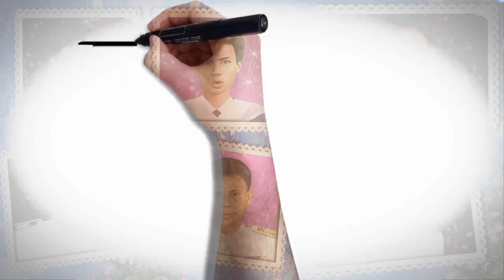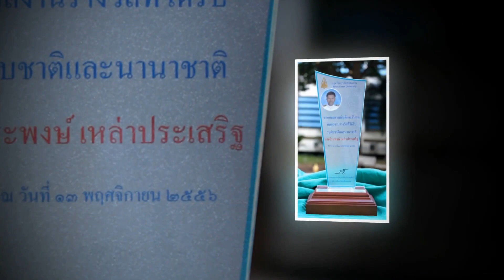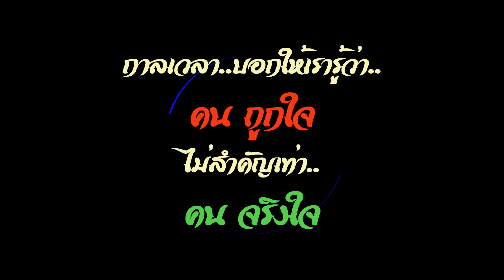🏆เกษียณ เกษมสุข..วีระพงษ์ เหล่าประเสริฐ คณะทันตแพทยศาสตร์ มหาวิทยาลัยขอนแก่น ✳ 1 ตุลาคม 2566✳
👩‍❤️‍ เพื่อนเอ๊ยย..ช่วงพักดื่มกาแฟที่ยาวที่สุดในโลกมักเรียกกันว่าการเกษียณอายุราชการ🧡❤
🎺The Best part about being retired is never having to request time off. Congrats! 🎷
🎻สิ่งที่ดีที่สุดสำหรับการเกษียณอายุงาน คือ การที่ไม่ต้องลาป่วยอีกต่อไป🎼

🎶กาลเวลา บอกให้เรารู้ว่า คนถูกใจ ไม่สำคัญเท่า คนจริงใจ🏆